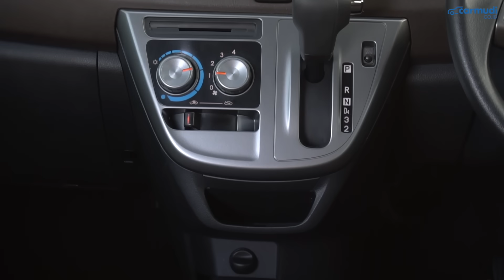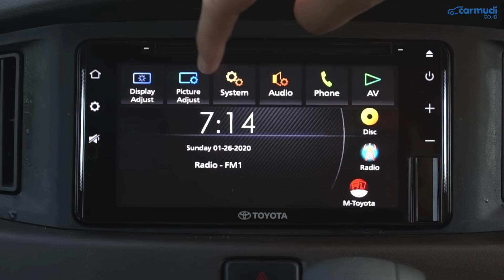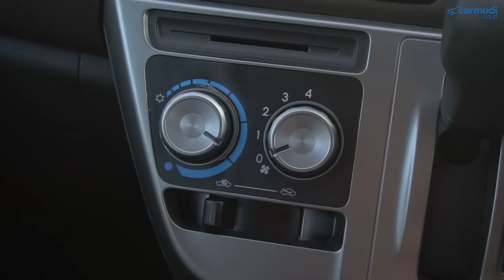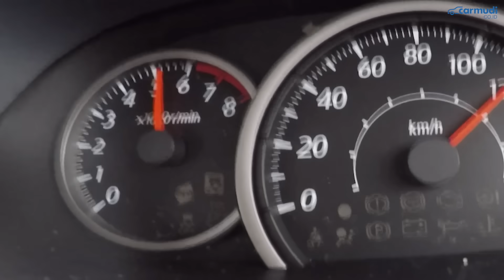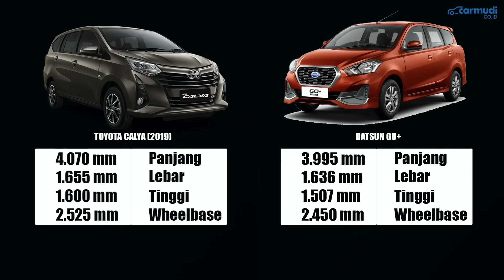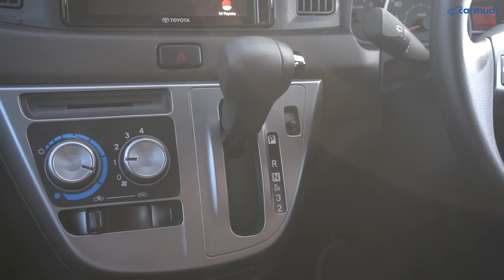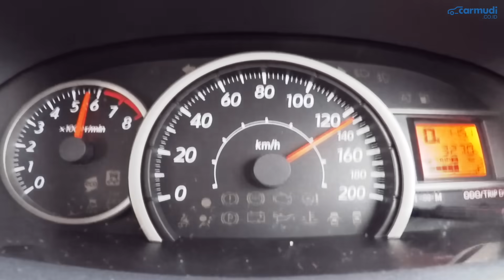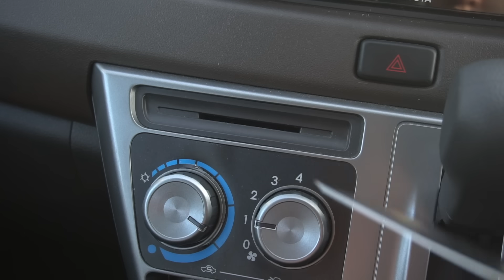Toyota Calya (Facelift 2019) FULL REVIEW: Alasan Bisa Sangat Laku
Ini adalah Review Lengkap TOYOTA CALYA 2019 Indonesia

Pada review lengkap kali ini, kami akan membahas:
1. Varian Toyota Calya
2. Detail Fitur Toyota Calya
3. Detail Fitur Safety Toyota Calya
4. Lampu LED Toyota Calya
5. Detail Eksterior Toyota Calya Facelift
6. Detail Interior dan Jok Toyota Calya Facelift
7. Performa, Akselerasi dan Konsumsi BBM Toyota Calya
8. Bagasi dan Storage Toyota Calya
9. Kenyamanan dan Handling Toyota Calya
10. Kesimpulan Review Toyota Calya

Harga Toyota Calya (on the road Jabodetabek):
- New Toyota Calya E M/T Rp 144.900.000
- New Toyota Calya G M/T Rp 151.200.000
- New Toyota Calya G A/T Rp 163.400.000

Data Spesifikasi Toyota Calya 2019 Indonesia:
Mesin: 3NR-VE
Jumlah Silinder: 4, Segaris
Teknologi Mesin: DOHC, Dual VVT-i
Kapasitas Mesin: 1.197 cc
Tenaga Maksimum: 87 HP (88 PS) @ 6.000 rpm
Torsi Maksimum: 108 Nm @ 4.200 rpm
Transmisi: Manual 5-percepatan / Otomatis 4-percepatan
Layout Mesin: Mesin Depan Penggerak Roda Depan
Kapasitas Tangki: 36 liter

Panjang: 4.070 mm
Lebar: 1.655 mm
Tinggi: 1.600 mm
Wheelbase: 2.525 mm

Sistem Kemudi: Electric Power Steering
Radius Putar: 4,5 m

Suspensi Depan: MacPherson Strut
Suspensi Belakang: Semi Independent Torsion Axle Beam
Ground Clearance: 180 mm

Ukuran Ban: 175/65 R14

Rem Depan: Cakram Ventilasi
Rem Belakang: Teromol
Sistem Rem: ABS & EBD

Data Tes Performa Toyota Calya A/T:
- 0-60 km/jam: 6,9 detik
- 0-100 km/jam: 15,7 detik
- 40-80 km/jam: 6,3 detik
- 0-402 m: 19,8 detik

Data Tes Konsumsi BBM Toyota Calya A/T:
- Konsumsi BBM Kombinasi: 13,3 km/liter
(Pengetesan 400 km, rute kombinasi macet, dalam kota, tol, idle AC nyala dan saat tes akselerasi )
- Konsumsi BBM Eco Driving: 25,5 km/liter
(Pengetesan 40 km, Kecepatan Maksimal 100 km/jam)

Camera:
- Badjora Ibrahim
- Fransiscus Rosano

Video Editor:
- Badjora Ibrahim
- Fransiscus Rosano